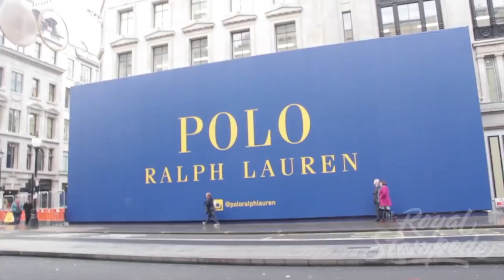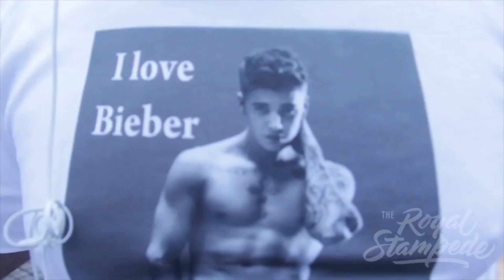Opening Shaken Up Bottles In Public | TheRoyalStampede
Pranks Network is a community of youtube comedy creators specializing in producing videos that shock, surprise and challenge conventional thought. We will be sharing compilations of the best content produced by our community, as well as original content and videos from some up and coming creators!
Got any pranks you want to see featured on this channel? Want to work with us? Shoot us an email!